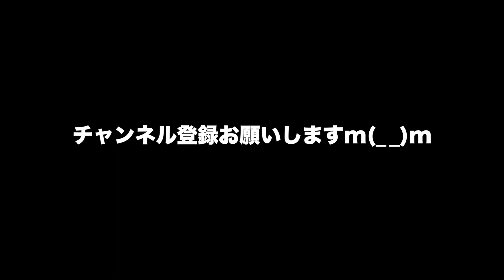動物 癒し フレアリング不足